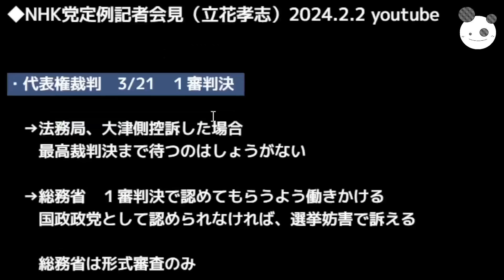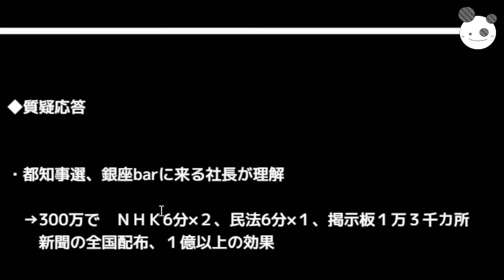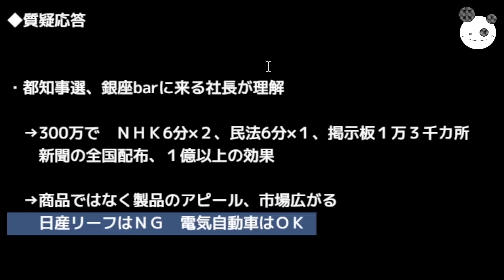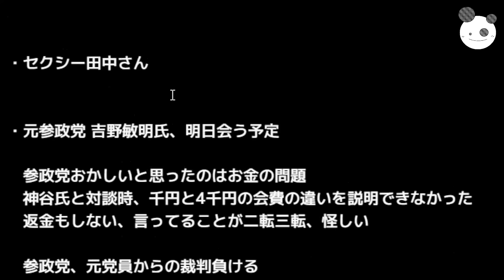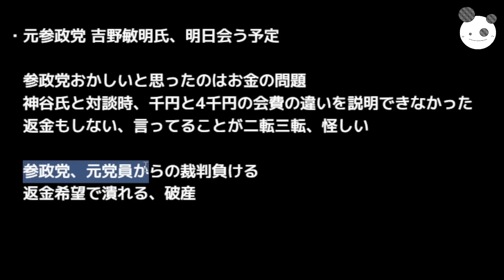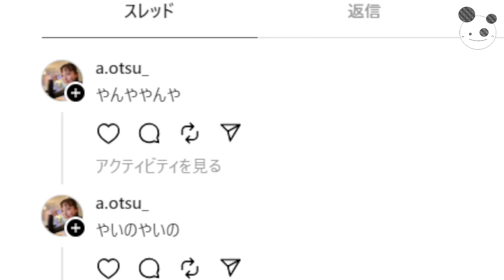【立花孝志】裁判勝った時 総務省は、、、「大津綾香、ついに壊れる？」元参政党『吉野敏明』と会うでっ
メンバーシップの登録はこちらから↓
コイチの活動支援のカンパ↓